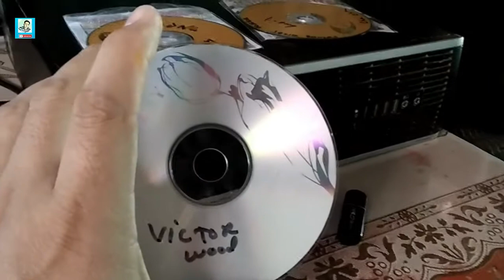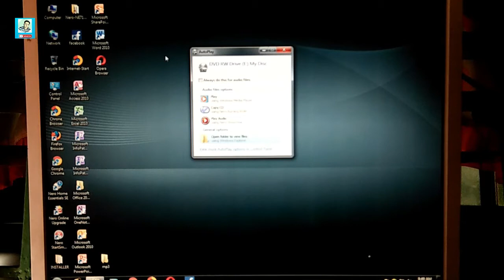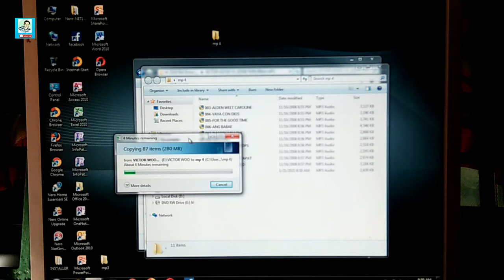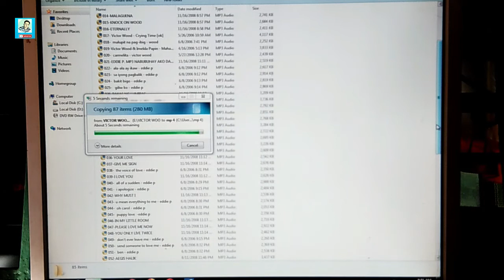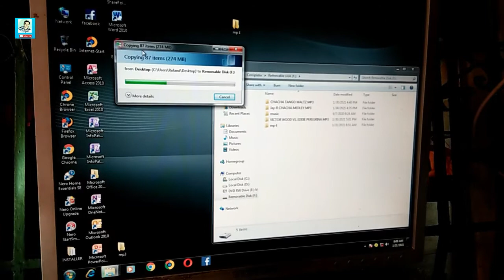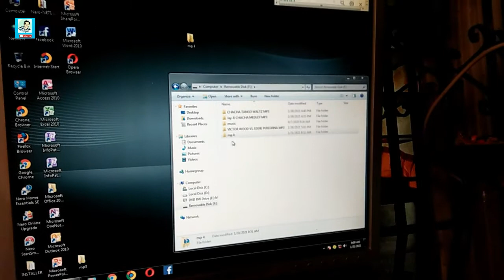COPY SONG FROM CD/DVD TRANSFER TO USB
COPY SONG FROM CD/DVD TRANSFER TO  USB  (TAGALOG  )
TRANSFER TO  USB

Copying files from cd or dvd fina

 Roland Rosario